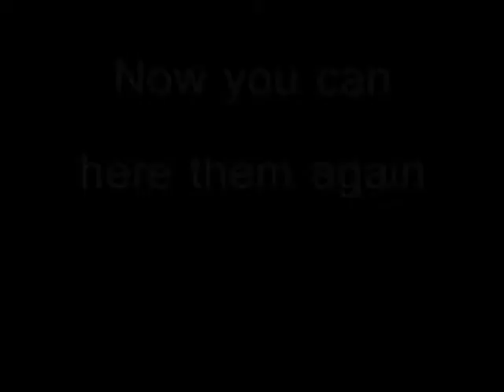Harbour Pointe Talent Show 2011 (preview)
The Talent Show is almst here! Who will make it?